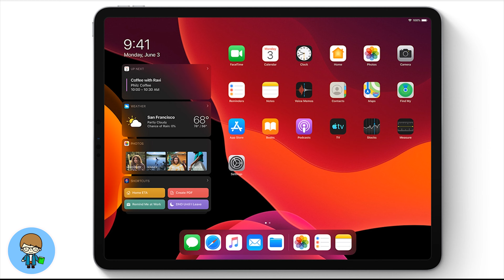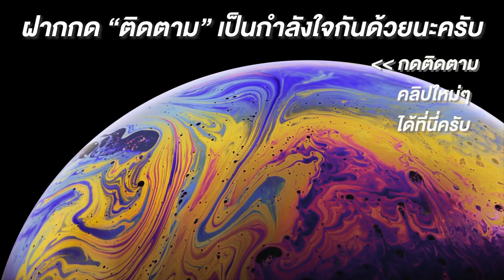iPad OS มาแล้ว! เครื่องรุ่นไหนอัพเดตได้ ดูได้ที่นี่ชัวร์ | สอนใช้ง่ายนิดเดียว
หลังจากที่รอกันมานาน ในที่สุด Apple ก็เปิดตัว iPadOS ตัวเต็มอย่างเป็นทางการ พร้อมให้ผู้ใช้ทั่วโลกได้อัพเดตกันแล้วครับ
สำหรับ iPadOS นี้ เป็น OS หรือระบบปฏิบัติการใหม่ที่ Apple ได้แยกออกมาจาก iOS 13 สำหรับ iPhone และ iPod touch นะครับ ติดตั้งและใช้งานแยกจากกันไม่ได้รวมกันเหมือนที่ผ่านมาครับ
เราไปชมกันครับว่า iPad และ iPad Pro รุ่นไหน ที่รองรับ อัพเดตเป็น iPadOS ใหม่ล่าสุดได้ โดยเครื่องในรุ่นที่รองรับ เพื่อนๆ สามารถดูได้ที่นี่เลยครับ 🍎